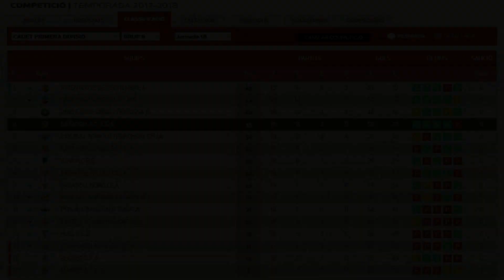⚽ 18ª Jornada [1-2] SABADELL - 🏆 JUVENTUD 25 SEPTEMBRE CADETE 2017-2018 FUTBOL 20180303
18ª JORNADA DE LIGA
SABADELL 1 - 2 JUVENTUD 25 SEPTEMBRE
GOLS
0 - 1  AKAYOUR , CHADI  17'
0 - 2  AKAYOUR , CHADI  50'
1 - 2  EBRI RODRIGUEZ, JOSE ANTONIO  61'

 SABADELL F.C., C.E.,C
TITULARS
13 CHAMORRO AGUILAR, DARIO
2 GONZALEZ CASNA, DENIS
3 CAMARA SANNEH, SICU
4 VARGAS GALLEGO, VICTOR
5 IBAÑEZ BLASCO, MARC
6 TERUEL NUÑO, DAVID
10 CAPARROS MANCHADO, JOSE ANTONIO
11 EBRI RODRIGUEZ, JOSE ANTONIO
14 CAMARA CAMARA, MBEMBA ABDOUL
16 REPISO GRACIA, ORIOL
20 MOLINA MOJARRO, TOMAS
SUPLENS
1 GARCIA GUTIÉRREZ, ALEX
8 ABELLA VILA, ARNAU
9 MARIN MORENO, PEDRO ANTONIO
15 COLOMERA BENDEZU, SERGIO
17 SAWADA , SHO
28 DÍEZ EL JAOUHARI, IHZAN
29 GUARRO PEDROS, PAU

JUVENTUD 25 DE SEPTIEMBRE,A
TITULARS
99 FERNANDEZ SANTANDER, POL
2 SANS JIMENEZ, MIQUEL
3 MANRUBIA MORAN, AITOR
4 CERVANTES SANCHEZ, SAUL
6 BODIAN XXXX, BAKARI
7 AALOUL MEZQUITA, ILYAS
8 GOMEZ BERNARDINO, ERIK
9 MORAN PACHECO, NEY ANDRES
10 BARCHIN , NABEL
11 AKAYOUR , CHADI  (2)
15 ENCALADA SACA, DIEGO ANDRES
SUPLENS
1 GARCIA ANDINO, JUSTIN JARET
5 ESCOSURA SOLER, MOISES
12 VILLANUEVA MOREIRA, ANGEL GRABIEL
17 HEREDIA CASTANERA, HABRAHAM
18 BOUFOUS BOUFOUSS, ALLMAN
19 BAH , MAMADOU BOBO
20 CAMARA ORELLANA, DANIEL